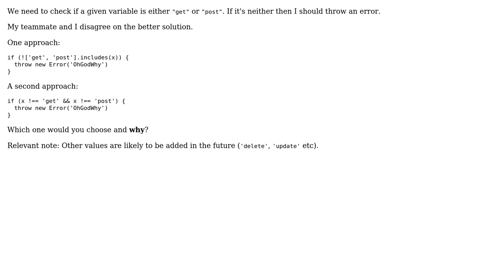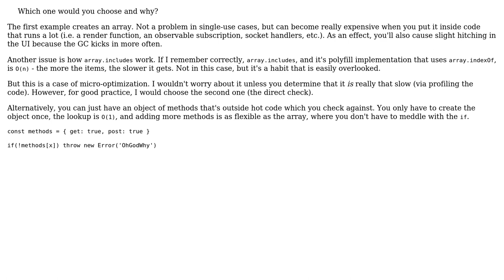Check if a variable is one of a set of valid strings (2 Solutions!!)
Check if a variable is one of a set of valid strings

With thanks & praise to God, and with thanks to the many people who have made this project possible! | Content (except music & images) licensed under CC BY-SA | Music | Images & others | With thanks to user Kruga user Joseph user Gabriel user 200_success and the Stack Exchange Network Trademarks are property of their respective owners. You are responsible for your own actions.